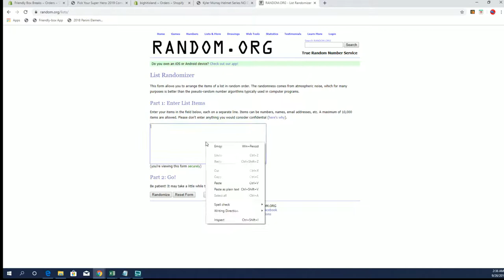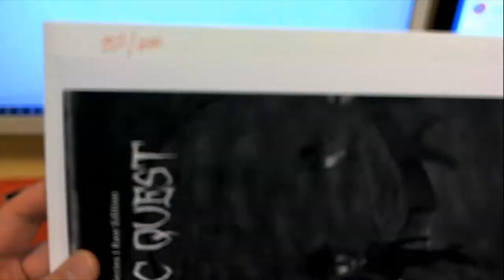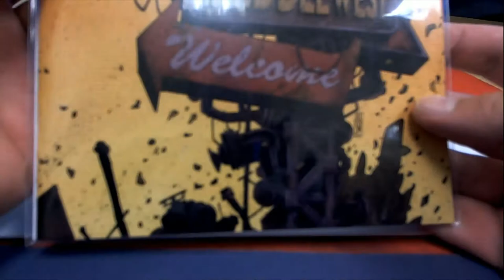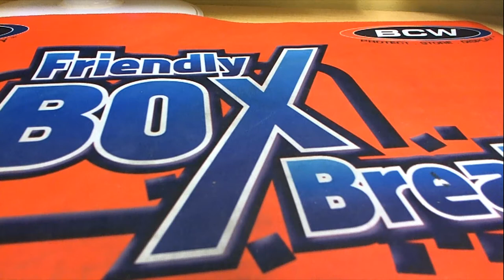2019 Comic Quest Raw Edition ID COMQUEST168